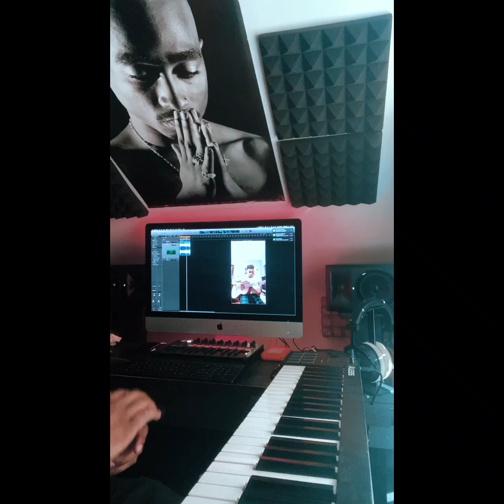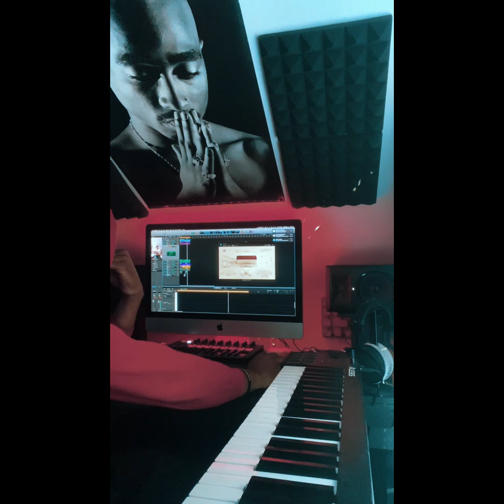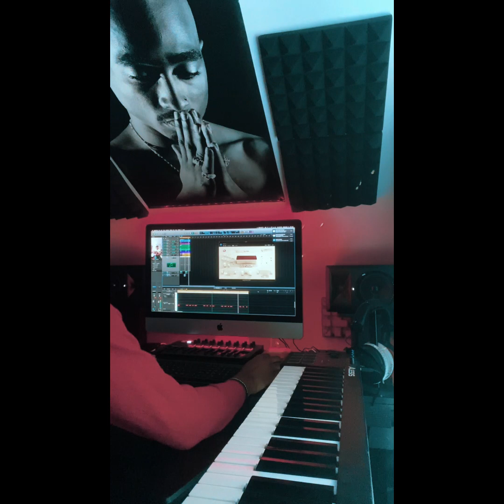Behind the Keys ep 1 feat. HennenBeats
just a quick behind the scenes look at creating an afro vibe :) ... unfinished and to be continued.